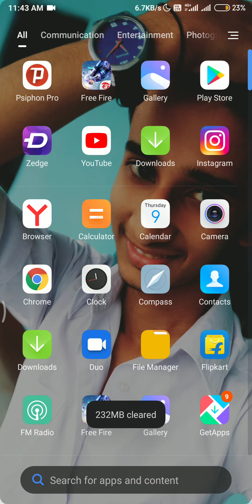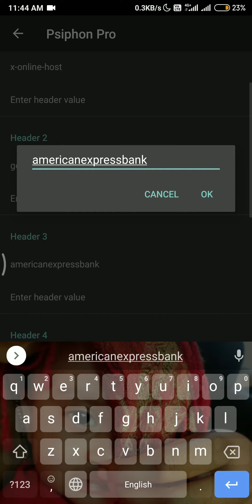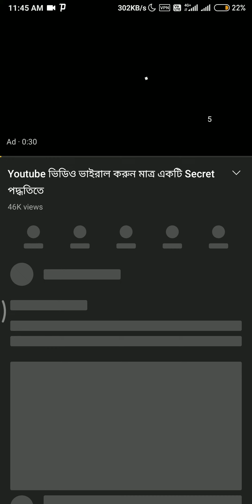🔴Live Proof || jio free internet without recharge [2021] bangla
🔴Live Proof || jio free internet without recharge [2021]

About this video:
in this video i will tell you setting about free internet data in jio sim with proof and you will know about how to get free internet data in jio sim without recharge 2021.so please watch full video and enjoy free internet.thank you

Topics Covered in this video:
1:- jio unlimited data trick
2:- jio free internet trick
3:- jio free internet
4:- jio free data
5:- jio free data 2021
6:- jio me free data kaise paye
7:- jio free internet 2021
8:- free jio data
9:- how to get free jio data
10:- jio free net